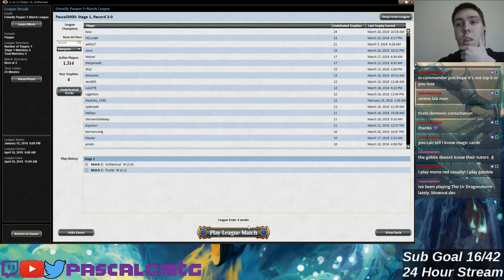UR Flicker Round 2